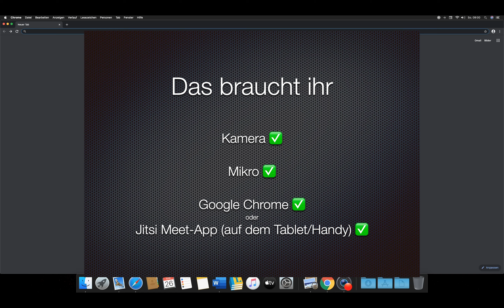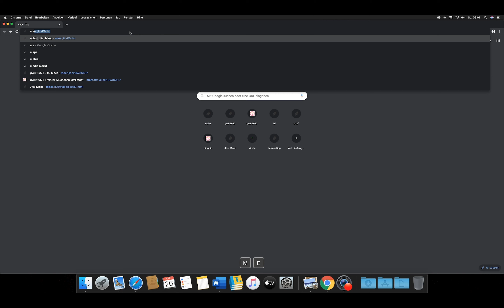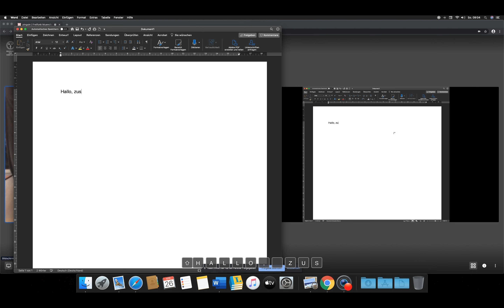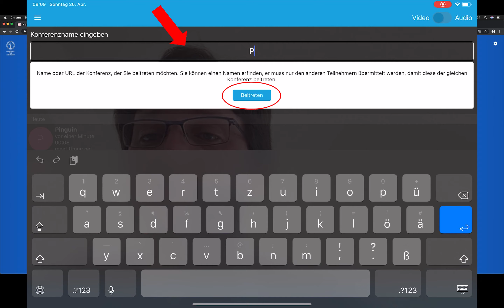Videokonferenzen mit Jitsi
In diesem Video-Tutorial stelle ich euch Jitsi für Videokonferenzen vor. Viel Spaß beim Anschauen! :)